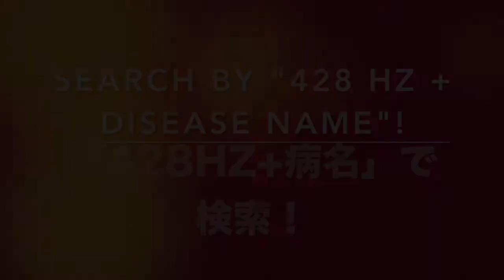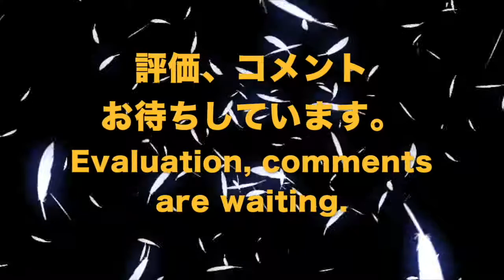🔴ドイツ振動医学による癌腫、メルケル細胞編｜Carcinoma, Merkel Cell by German Oscillatory Medicine.